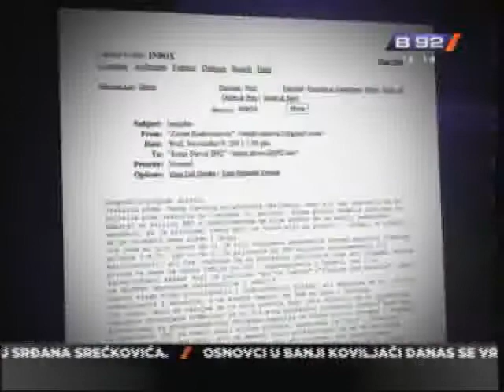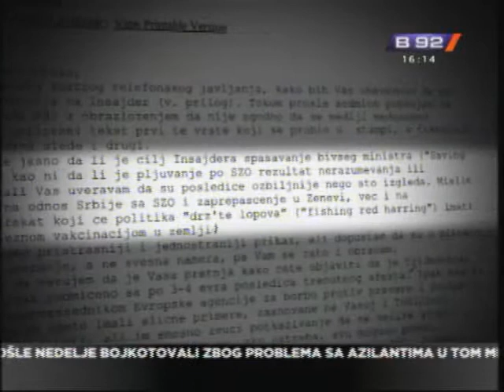Insajder: Spisak bio mnogo duzi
Prema saznanjima Insajdera, vise od deset ljudi, uglavnom iz nadleznih
institucija, bilo je osumnjiceno da su, zloupotrebom sluzbenog polozaja
omogucili pribavljanje imovinske koristi preduzecu Jugohemija farmacija u
nabavci vakcina protiv svinjskog gripa.